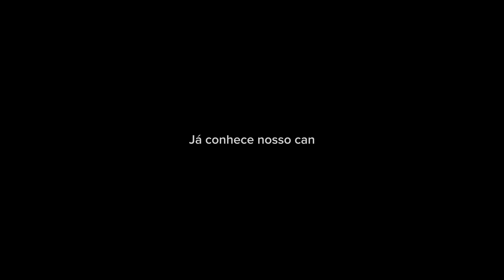Corte de juros Americano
Banco Central Americano anuncia futuro corte de Juros.
Como os governos usam do juros baixo pra aumentar a popularidade no período eleitoral.
Nesse vídeo explico o que é juros e as consequências na economia do controle de juros, relacionando o recente pronunciamento do FED sobre o futuro corte de juros americano e a relação que isso pode ter com a eleição americana que será em Novembro deste ano.
Comparo a Escola Austríaca de economia com a Escola de Chicago sobre controle de juros e como todo controle de preço causa escassez.
No final falo sobre a taxa de juros do Bitcoin que está surgindo na rede Lightning.

Quer saber mais sobre economia austríaca, libertarianismo e bitcoin?
Torne-se um Fraguista e faça nosso curso de formação.

Doe para o Fraguismo:
CNPJ / Pix:
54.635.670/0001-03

Bitcoin Lightning: lnbc1pnsucn9sp5q9j2chrpfysgu4lf0fh8p48saxx09g07zezkga5tz3tu3y02lmsqpp550k2nvelyeyr3agmsm7hejswsqygwpcrdkztty3jxkp9t2lyl92shp5uwcvgs5clswpfxhm7nyfjmaeysn6us0yvjdexn9yjkv3k7zjhp2sxq9z0rgqcqpnrzjqtahnsafzgwctvfxdpaazy02a0ep4242tjljxt3tdsaalzqr7sqcyryy8vqpqsgqqyqqqfcsqqqqqzsq9q9qxpqysgqkmug7lc23efszj9v4e2d7nt5mrsnjyuzkxrt2vnet8k8ej7q0f3zqnk484lk5x50pysz8c36fkygdme39cvsph375ed8deuh7d4mzrcqnq5vn7